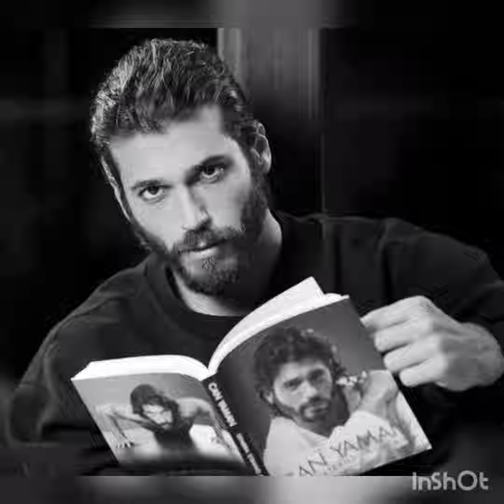Can Yaman's new photos💥